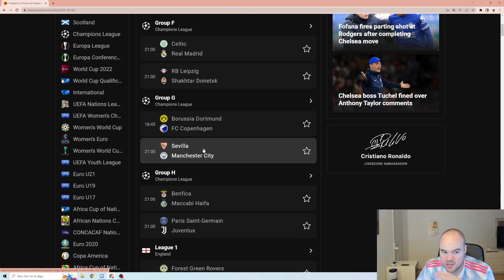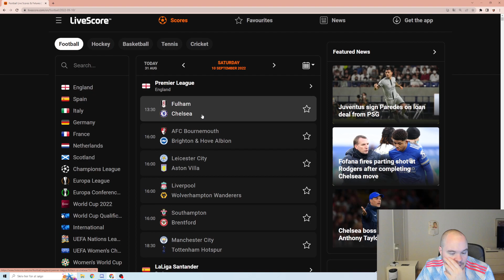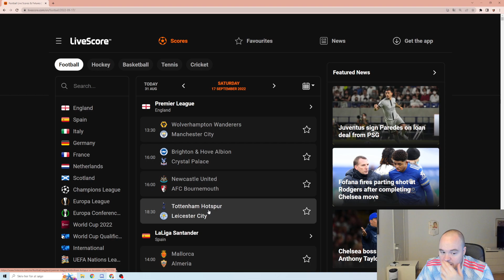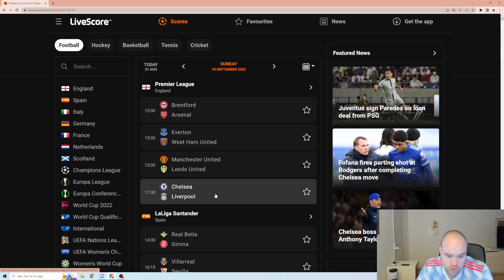1 UGE TILBAGE